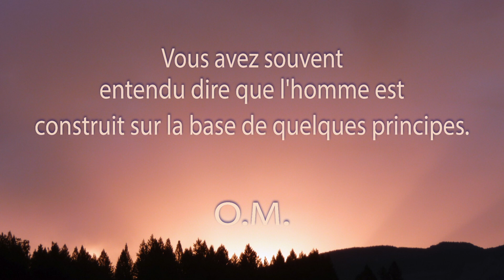Une minute de méditation. Les corps.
Il possède d'autres corps que son corps physique : les corps éthérique, astral, mental, causal, ce dernier composant le corps spirituel. D'autres divisions sont possibles; on peut considérer l'homme comme divisé en trois parties : corps, âme et esprit (comme le font les chrétiens), ou en quatre parties : solide, liquide, gazeuse et ignée (comme le font les alchimistes), ou encore en sept, en ajoutant après le corps causal les corps bouddhique et atmique (comme le font les théosophes). Beaucoup n'aiment pas entendre parler de cette division en sept, parce qu'elle est très compliquée, philosophique et qu'en outre elle provient des enseignements hindous. On peut encore diviser l'homme en douze parties (comme le font les astrologues), ou en dix (comme font les kabbalistes).